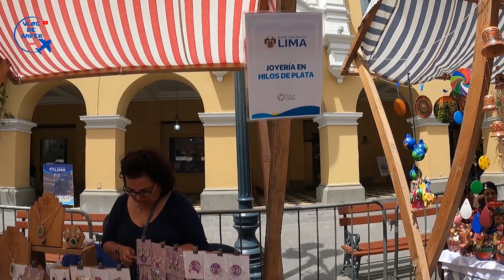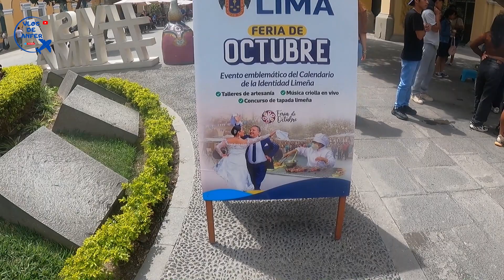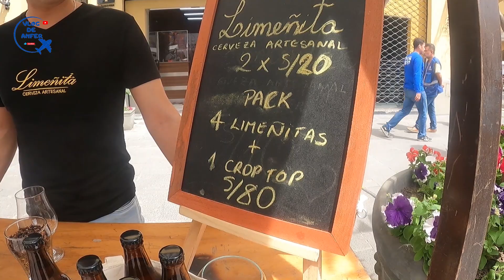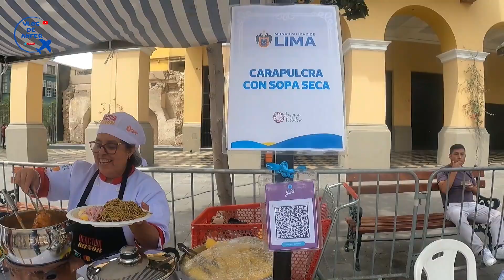La tradición vuelve: Descubre la reactivación de la feria tradicional en Lima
Mira todo lo que encontramos. El evento emblemático de la IDENTIDAD LIMEÑA. Conversamos con emprendedores.